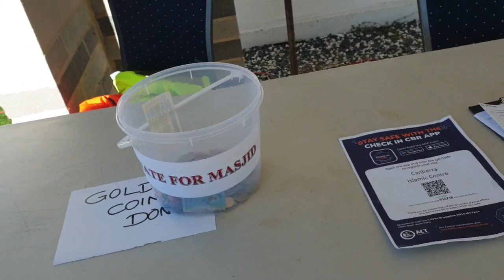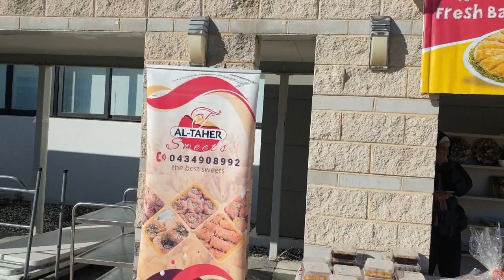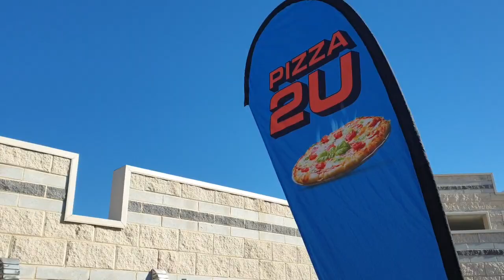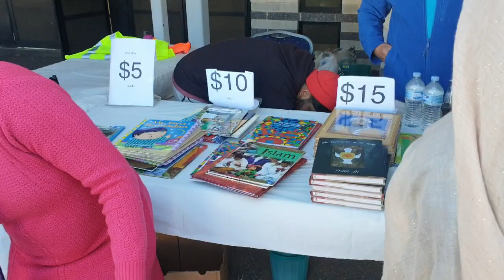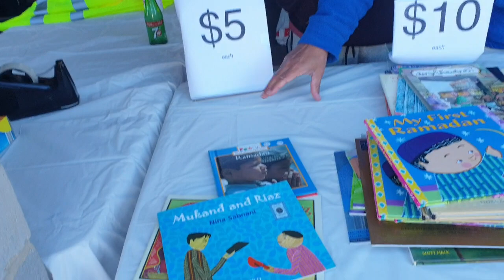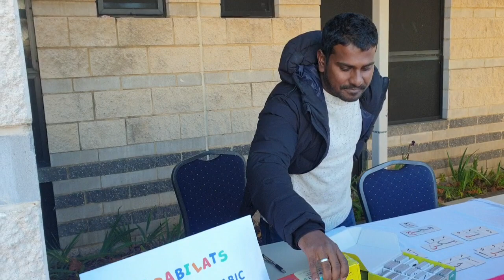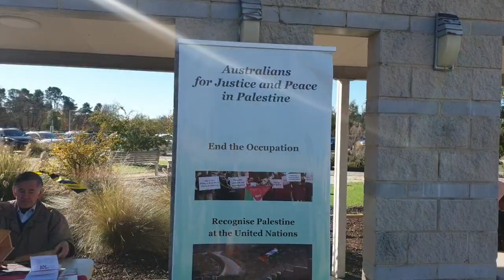2021 Eid Festival at the Canberra Islamic Centre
2021 Eid Festival at the Canberra Islamic Centre - 16 May 2021